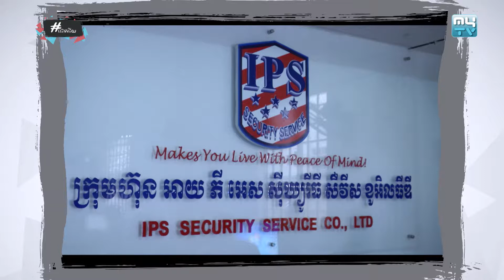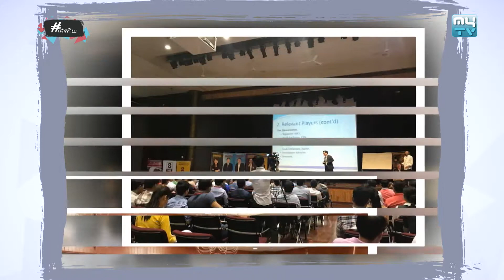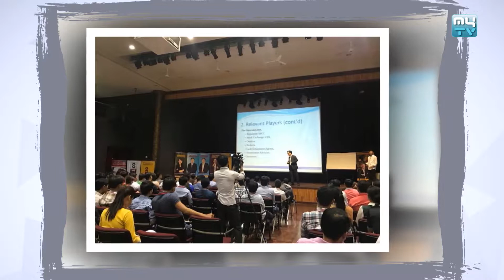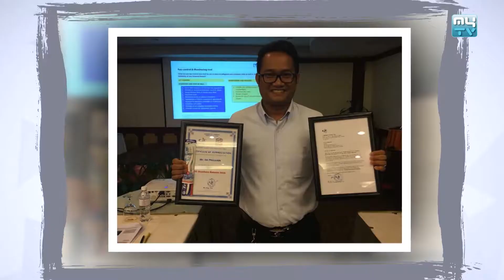MyTV "Success" កម្មវីធី "ជោគជ័យ" លោក​​ "អ៊ឹម ភិនសារិន្ធ" នាយកក្រុមហ៊ុន IPS Security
MyTV "Success" កម្មវីធី "ជោគជ័យ" លោក​​ "អ៊ឹម ភិនសារិន្ធ"
នាយកក្រុមហ៊ុន IPS Security